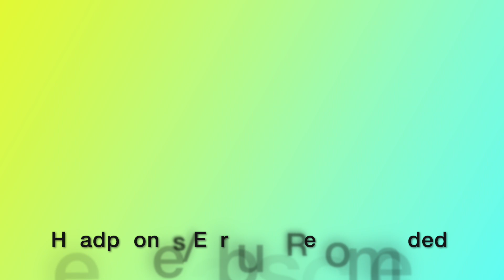Grounding To Mother Earth With Lilian Eden (grounding meditation music)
-To purchase/download  Lilian’s work/titles found on Youtube (copyright)
ANY Title for only $10.00

(Helps to keep this channel alive and well :)

Grounding to Mother Earth - helping you toward balancing energies, reducing anxiety/worry/fear through relaxing soothing grounding meditation with Lilian Eden you can do once a day. Enjoy.